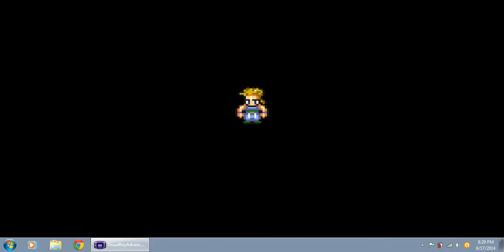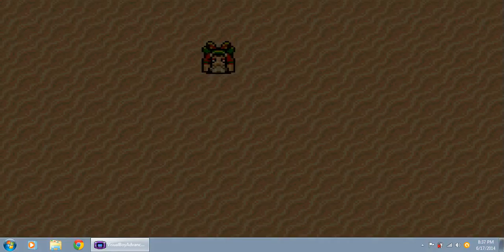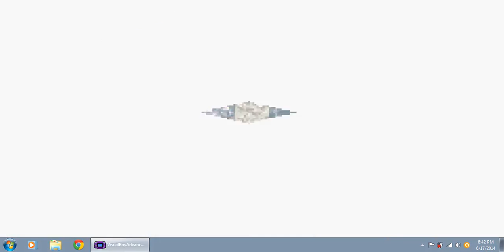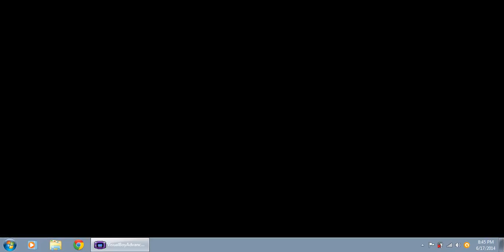Let's Play Final Fantasy 6 advance (3) Figaro+ South Figaro cave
I complete Figaro, make my way through the south Figaro cave and steal the Mythril claws from Belmodar.

I do not claim ownership for anything in this video.